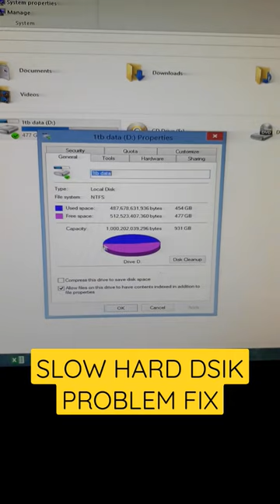Slow Hard Disk Problem Fix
Tags.